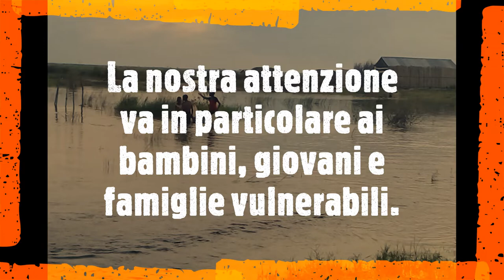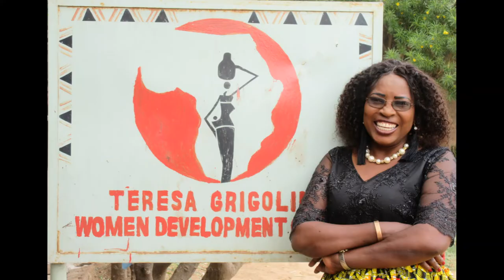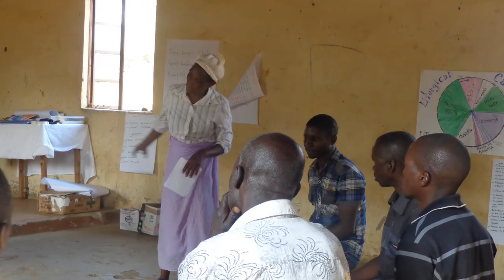Giornata Missionaria Mondiale 2020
Presentiamo la nostra missione  Comboniana in Zambia con alcuni pensieri trattti dal Messaggio de Papa Francesco...